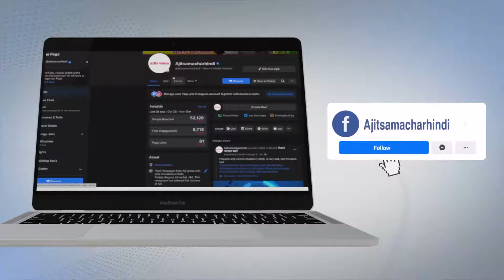ਅੰਮ੍ਰਿਤਸਰ ਵਿਚ ਪ੍ਰਸ਼ਾਸਨ ਵਲੋਂ ਮੁਹੱਈਆ ਕਰਵਾਏ ਲਾਇਸੈਂਸ ਤੋਂ ਬਿਨਾਂ ਨਹੀਂ ਵਿਕਣਗੇ ਪਟਾਕੇ